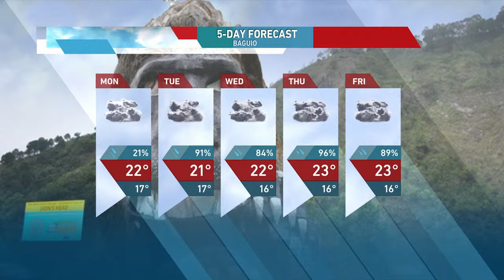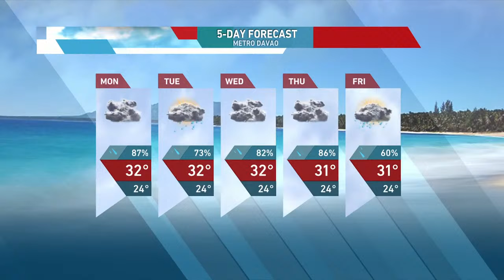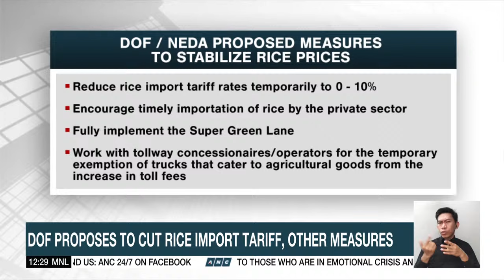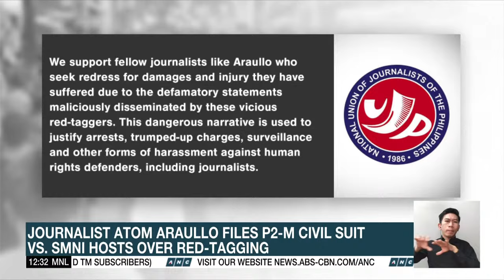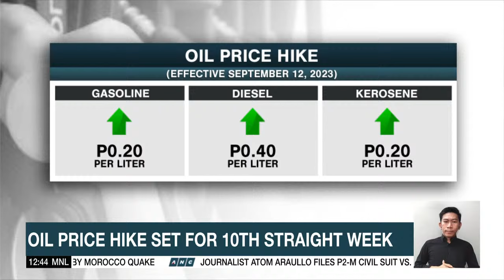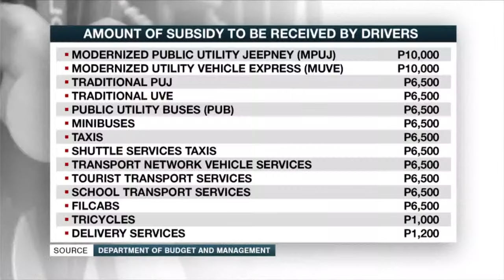Dateline Philippines | ANC (11 September 2023)